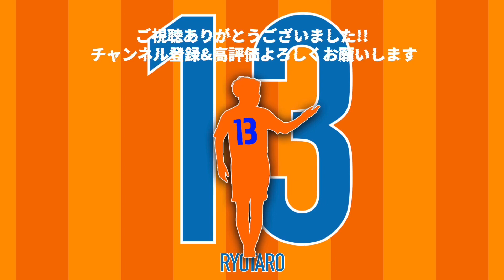【敗退】アルビレックス新潟vs鹿島アントラーズ観戦記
BGM♪はこちらの方のを使用させていただいてます
Ysseyさん